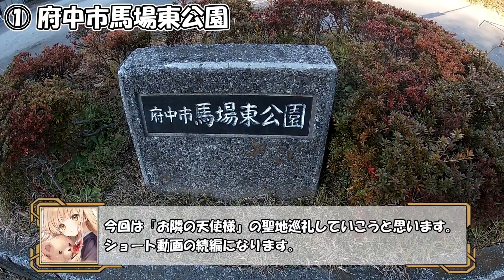【聖地巡礼】お隣の天使様の舞台である府中駅周辺を訪れてみた | Otonari no Tenshi-sama【七話まで】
【作成者からのコメント】

久しぶりに外出しようと思ったら、運動不足で足が吊ったうぷ主です。天使様の巡礼の続きになります。
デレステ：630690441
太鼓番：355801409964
本人についてはここに説明を書いておきます

最近はアニメからクイズを出す動画を作っています。最近のオススメは難読漢字のキャラクターの読み方を当てるクイズです。

■ 聖地巡礼
聖地巡礼の動画のリンクの一覧はこちら。今期秋アニメも巡礼する予定です。リクエスト等も受け付けていますので、Twitterなりコメント欄にどうぞ。